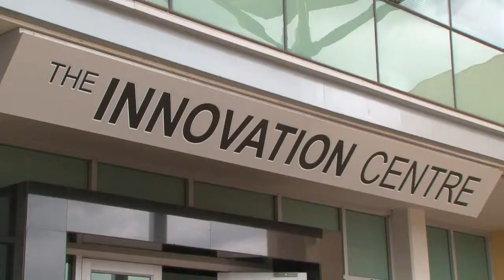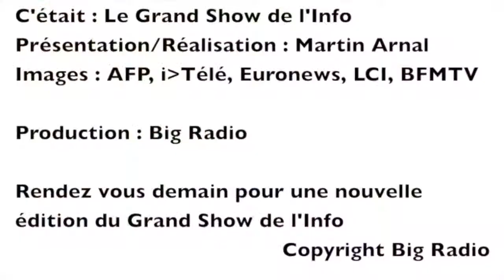Le Grand Show de l'Info du Vendredi 08 Novembre 2013 - L'Afrique du Sud rêve à être nation start-up